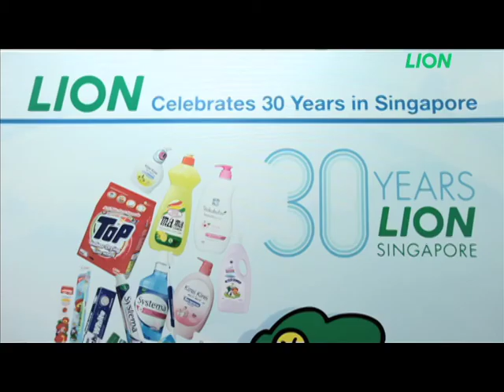Lion 30th Anniversary Roadshow 3 (Eng) - Oct - Nov 2012